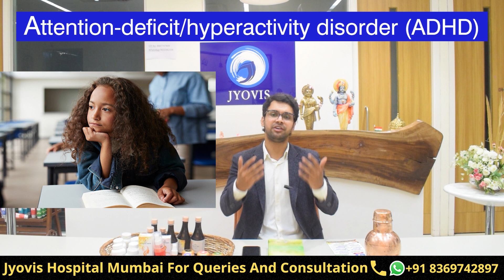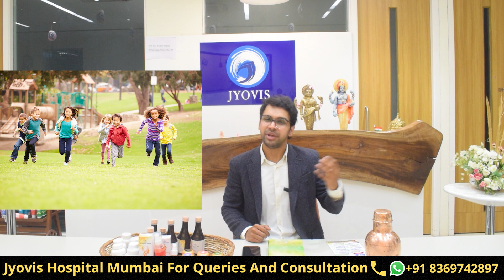Autism, ADHD - बच्चो की सर्व श्रेष्ठ दवाई | Best Tonic For Children | बच्चो की सबसे अच्छी दवा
Jyovis since 2005 :
• Specialised in Chronic & Incurable Diseases
• Treatments in 50+ Countries
• Treating 25k+ Patients Per Year